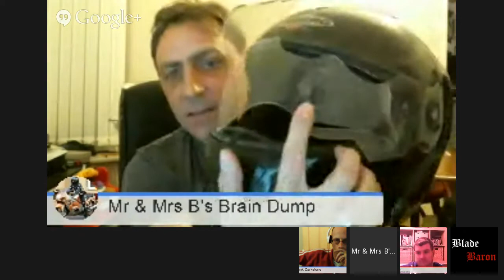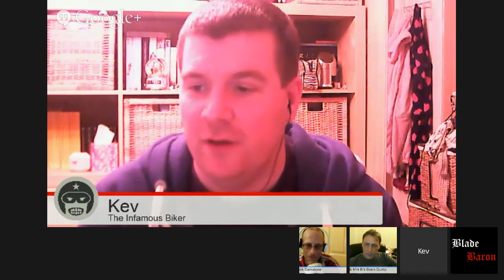'LIVE' Q&A on Protective Gear/Amour - Thursday night safety Pre-Load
Bonus item - If there is ever time for it - How to remove bugs!

This Pre-Load feature will be a topical safety slot to whet your appetite for the main event which will follow at 9pm - This week is a 'live' Q&A on Protective Gear/Amour. Please ask any questions you might have below, in advance if possible, so that I can time the Pre-Load slot to finish for 9pm - that said I will be taking live questions too.
This Pre-Load feature will often have a small panel of 'experts of experience' to bounce the questions and opinions around.
When the 'main event' starts at 9pm questions may well be answered and raised by the 'main event' guest panel also.